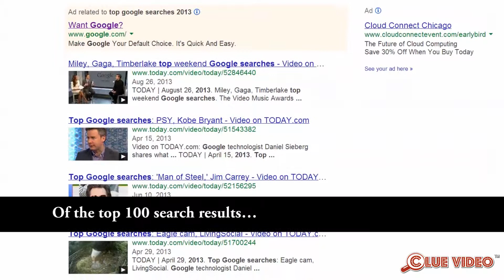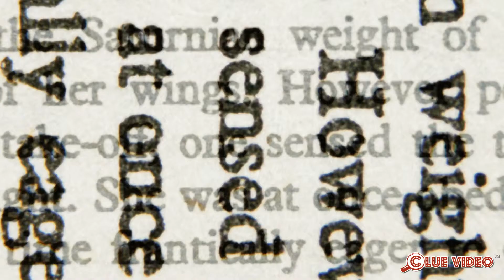Clue Video | Video Facts for Business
Video is the most important ingredient in online business marketing and ClueVideo.com is your Ultra-Affordable / Ultra High Value solution for online business video production.  All websites need a quality business video.  We provide an easy & seamless way for you to get a production quality video at an affordable price.
Once your Video is complete and loaded into our growing video directory, embedding and sharing can begin.
A $99 set up fee and 15 bucks a month (paid annually) no contracts or strings attached!